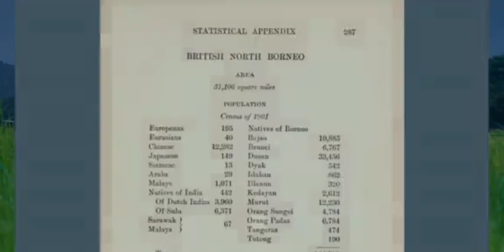SEJARAH SABAH PART 26